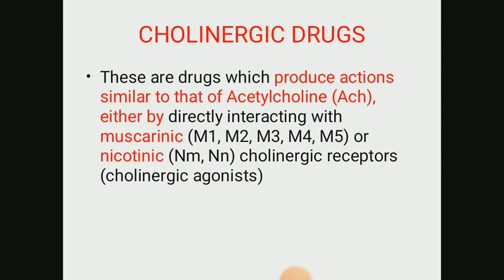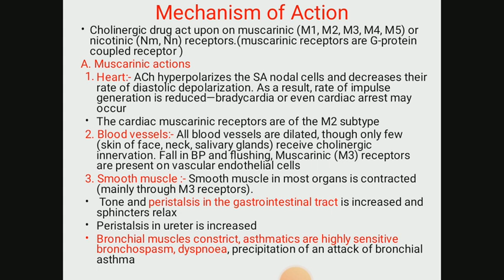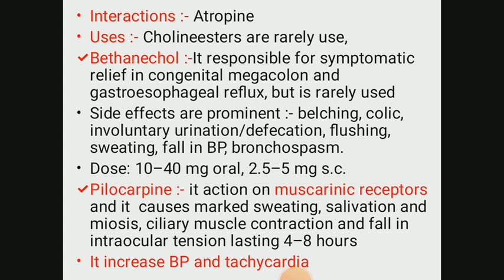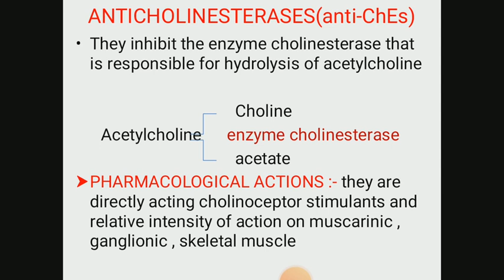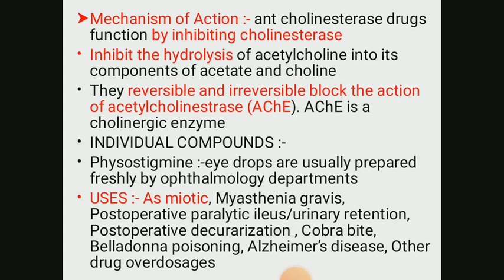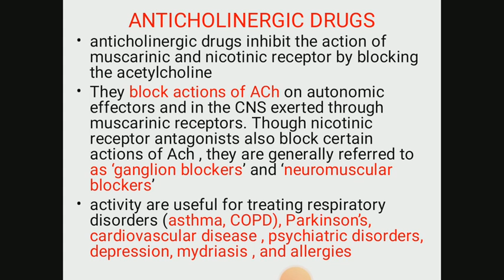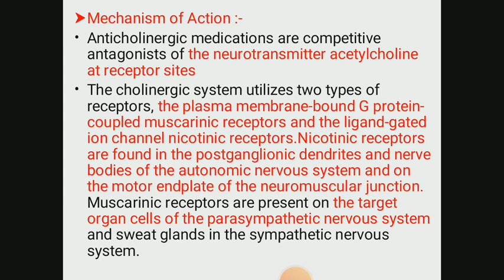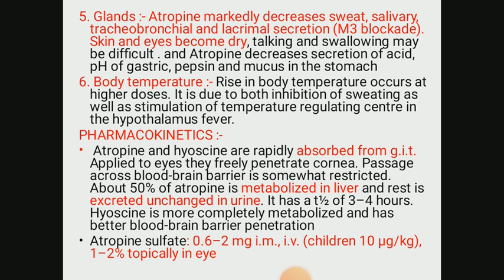Cholinergic, Anticholinergic Drugs and Anticholinesterases @Futurian; Your sky your limit